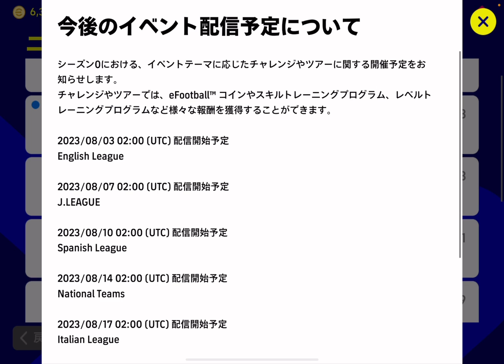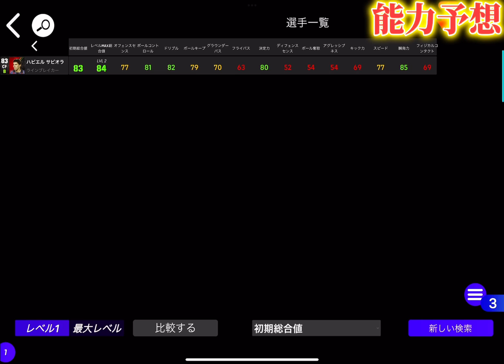【eFootball】今週のエピック予想！環境破壊級の選手が来る！？選手&能力予想！【eFootball2023,イーフットボール,イーフト】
あしゅ編集

最後まで見てもらえたら嬉しいです！！
今週はほぼ確定！？
まじでやばそう！
※リーク情報が見える可能性があります

【目標3000人で頑張ってるので良ければお願いします！！】